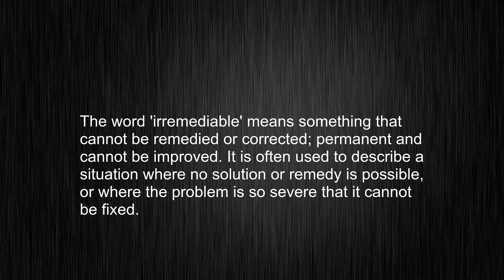What Does "irremediable" Mean? Learn the Standard Pronunciation!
This video tells you what "irremediable" means, how to pronounce it, provides a pronunciation guide and an accurate definition.
   00:00 Pronunciation
   00:24 Meaning

   - What is the meaning of irremediable
   - How to say irremediable
   - What is the definition of irremediable
   - How to pronounce irremediable

   Visit our free audio/video dictionary tutorial to learn how to correctly pronounce words/names and to learn their meanings, definitions, just like irremediable definition and meaning in Merriam-Webster, irremediable definition and meaning in Collins English Dictionary, irremediable definition and meaning in The Oxford English Dictionary, irremediable definition and meaning in Longman Dictionary of Contemporary English, irremediable definition and meaning in Cambridge Advanced Learner's Dictionary, and more.